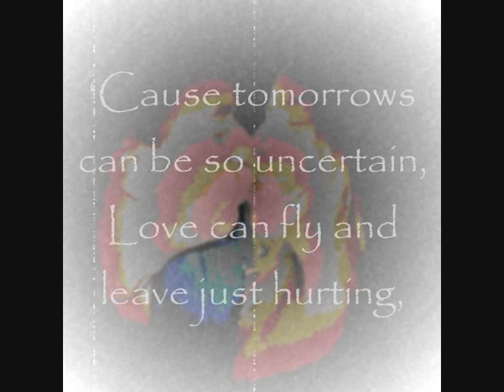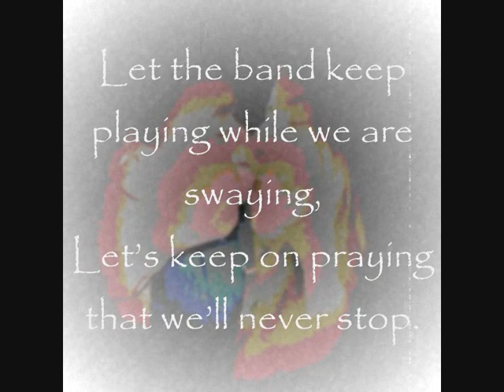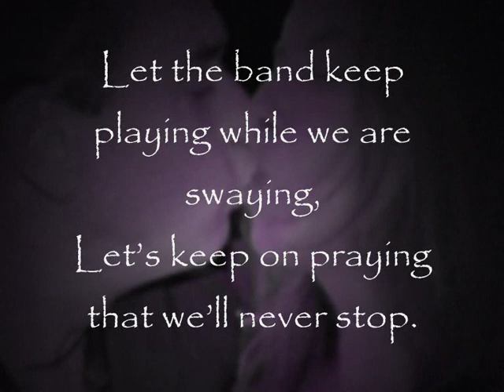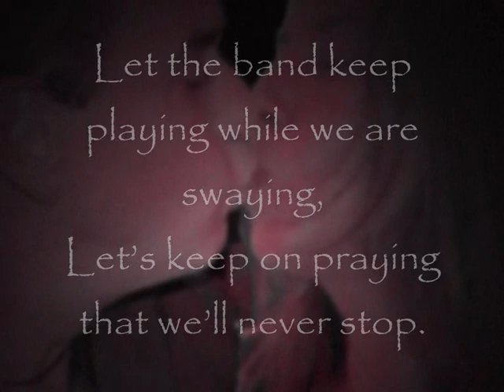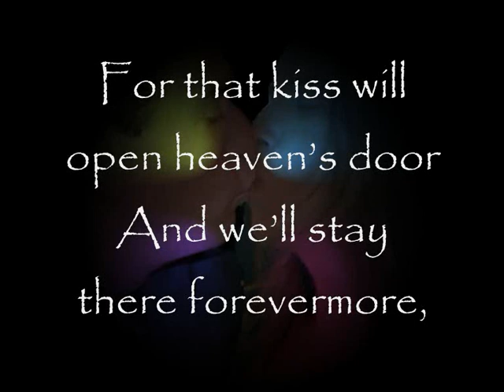Elvis Presley - Kiss Me Quick